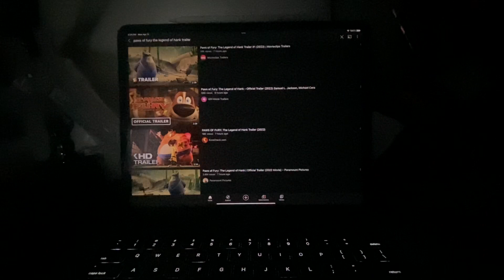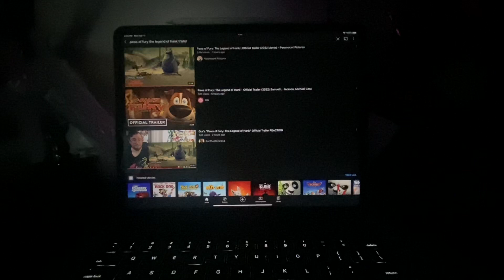Paws of Fury: The Legend of Hank (2022) Trailer Reaction/Rant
Really Nickelodeon Really

Here My Trailer Reaction to Paws of fury: The Legend of Hank (2022)

I’m Saving My Money for A Better Film 2022

So Enjoy This Another Trailer Reaction Video Everyone